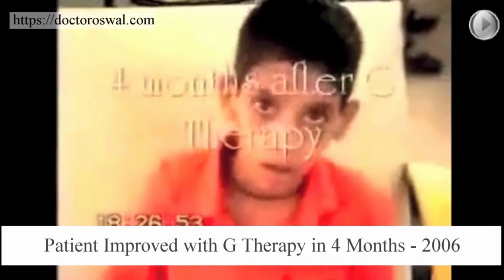Brain Damage Treatment G Therapy - Hirnschaden, Lesión cerebral, Cerebrolesione, تلف الدماغ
Improvements in patient with brain damage - Hypoxic Brain Injury with Dr. Oswal's G Therapy.

G Therapy has helped 20000+ Cases of various Neurological Conditions from more than 50 Countries.

Our research has been widely featured in the international media and presented at leading scientific conferences.

This video is for research purposes and made with due consents.

We look forward to hearing from you and to collaborative research opportunities from Universities and Institutes from around the world in our work for humanity